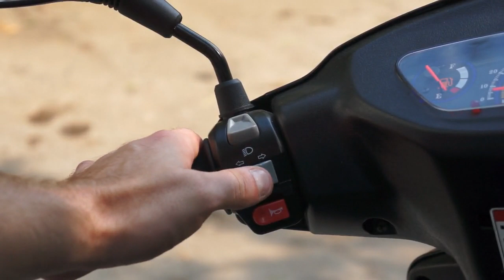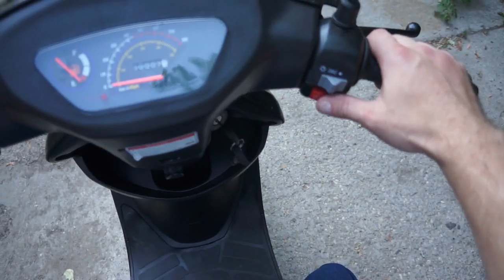Обзор нового скутера Armada Digita